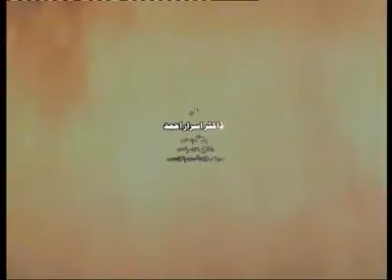Quran ka Qanoon or Kainaat ki Haqiqat / ڈاکٹر اسرار احمد قرآن کے قانون اور کائنات کی حقیقت پر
In this video, we will explore Dr. Israr Ahmed's teachings on the Law of the Quran and the Reality of the Universe, two fundamental concepts that lie at the heart of his interpretation of Islam. Dr. Ahmed was a renowned Islamic scholar and orator who dedicated his life to the propagation of the message of the Quran and Sunnah.

We will start by discussing the Law of the Quran, which Dr Israr Ahmed believed was the only valid law for Muslims to follow. We'll examine how the Quran provides a comprehensive system of ethics, morality, and governance that is superior to any man-made legal system. Dr Israr Ahmed's insights on the Quranic concept of justice and its implications for modern-day society will be explored in detail.

Moving forward, we will delve into Dr Israr Ahmed's teachings on the Reality of the Universe, which he believed was a manifestation of Allah's divine plan. We'll explore his analysis of the Quranic concept of Tawheed (Oneness of God) and its implications for understanding the natural world. Dr Israr Ahmed's thoughts on the relationship between science and religion will also be discussed, with a focus on his belief that science is a means of discovering Allah's creation rather than challenging it.

By the end of this video, you'll have gained a deeper understanding of Dr Israr Ahmed's teachings on the Law of the Quran and the Reality of the Universe, and how they intersect with modern-day issues of ethics, morality, and governance. You'll also have a better appreciation for his insights on the relationship between science and religion, and how they can be reconciled in a way that honors the majesty of Allah's creation.